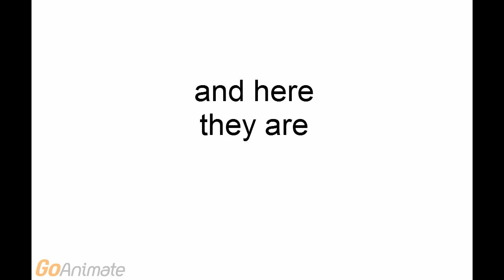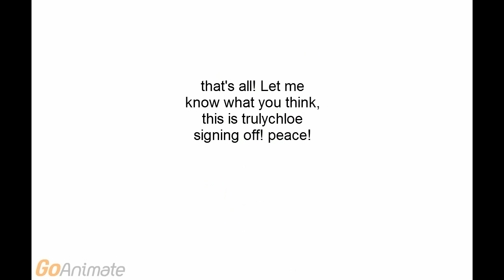sequel to joshua's evil minions video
requested by joshua786100